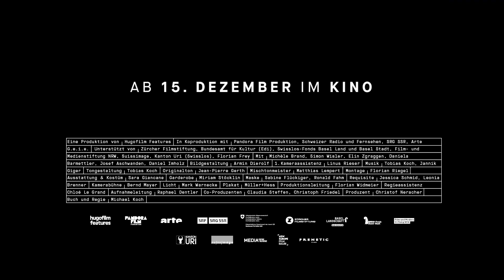"DREI WINTER" - Drama - Deutscher Trailer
STORY:
In einem entlegenen Schweizer Alpendorf greift der zugezogene Marco dem Bergbauern Alois unter die Arme; auch beim Stammtisch lernt man den stämmigen Eisteetrinker langsam schätzen. Anna wiederum kommt ursprünglich aus dem Dorf; ihre Tochter Julia stammt aus einer früheren  Beziehung. Dass die neue klappen wird, bezweifeln so manche. Marco und  Anna nicht, sie heiraten. Ihre Liebe ist behutsam und schön. sie beschwören sie mit einfachen Worten, können sie nicht fassen. Doch bald scheint Marco immer öfter die Kontrolle über seine Impulse zu verlieren …

Drama
Deutschland/Schweiz, 2022
mit Michéle Brand, Simon Wisler, Josef Aschwanden, etc.
Grandfilm
OT: "Drii Winter"